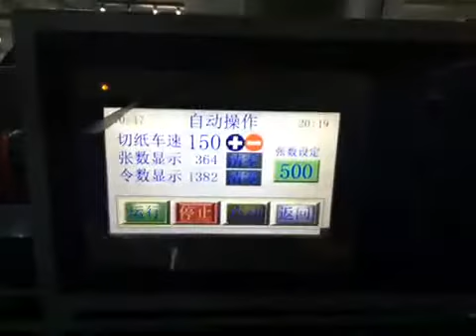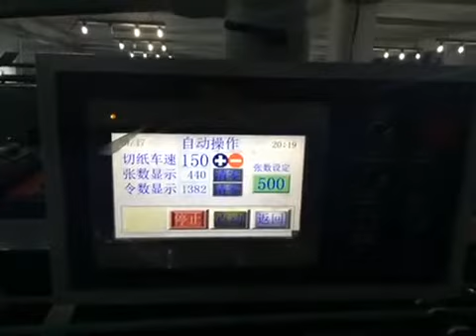Maquina para cortar y empaquetar papel de hoja A4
ideal para mini imprenta , corta y empaqueta en resma de 500hojas